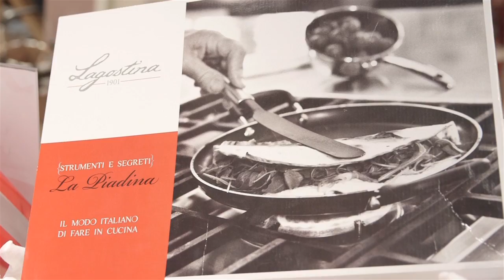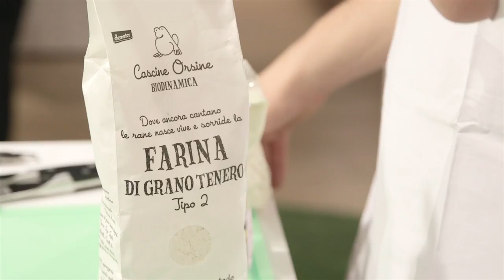Showcooking Simone Rugiati Dalla Rinascente Milano Linea Strumenti e Segreti Il 9 Novembre 2013